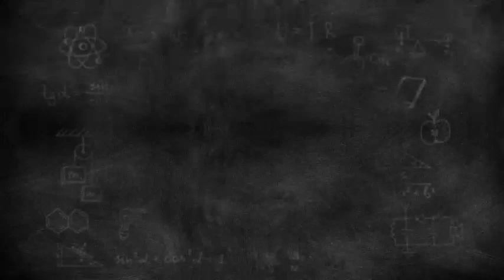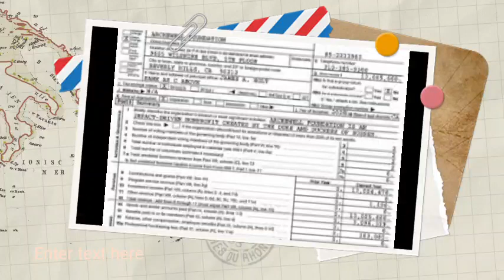Caught Red-Handed: Archewell Financial Files Reveal Harry & Meghan Drain $4.8M From Charity Funds